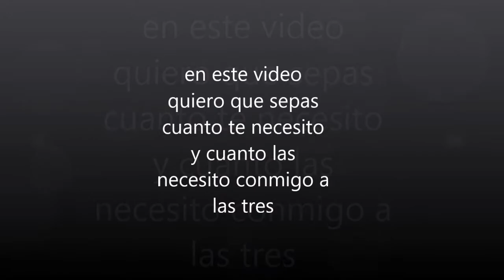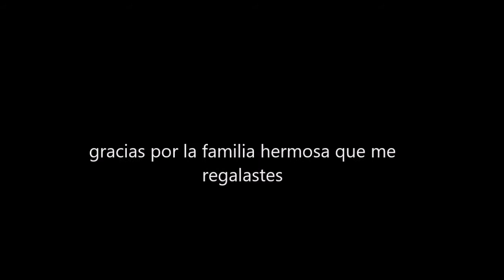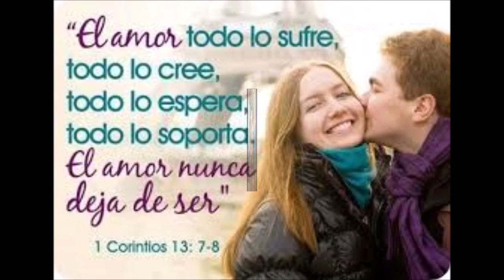My Movie fernando liendo